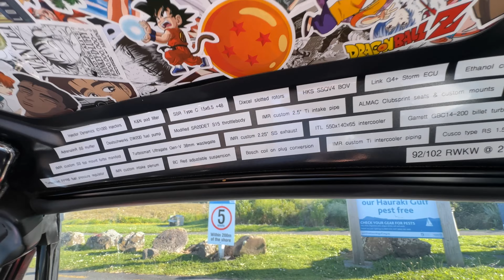Suzuki Cappuccino (137HP at the wheel)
The modification is for upmost responsiveness while hitting the 100kw at the wheel goal.

Special thanks to my friend Kieran. Follow him at kieran_builds on instagram for some more photos as well as his tidy GTO MR.